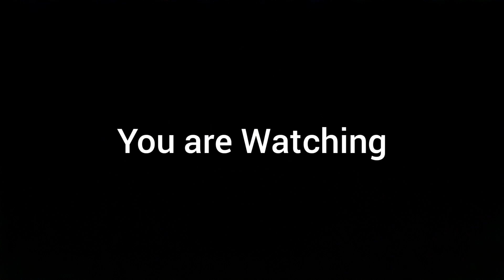Channel Trailer - 2020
A trailer for my channel